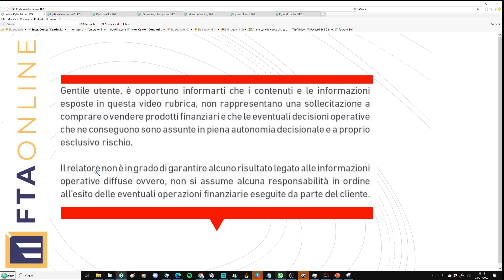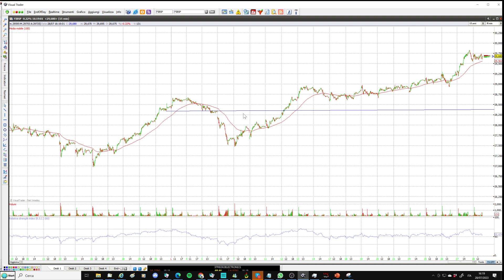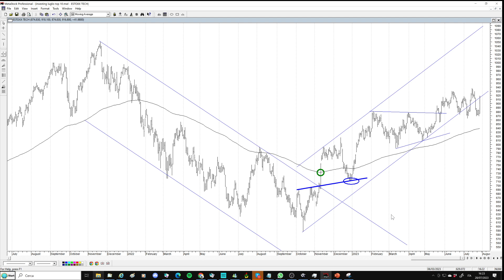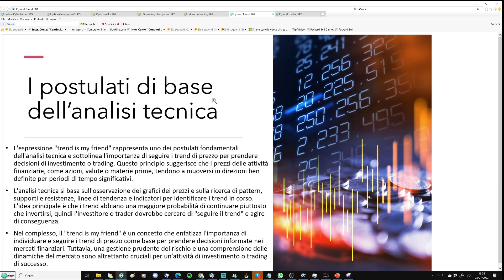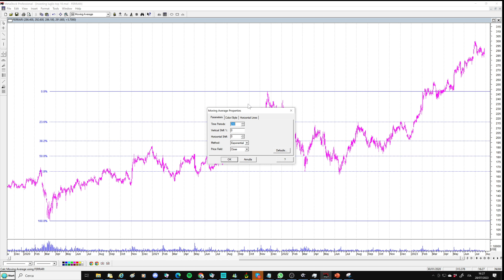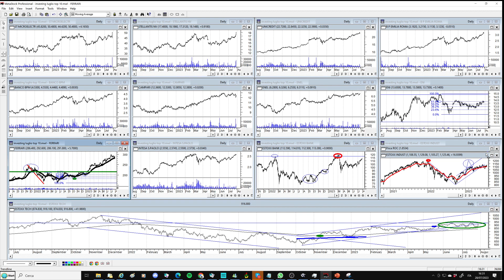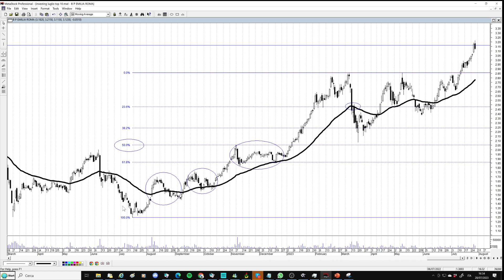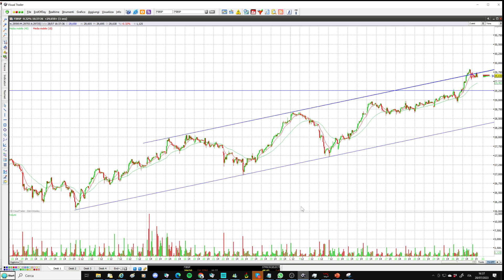Analisi tecnica e l'importanza di identificare l'inizio di una fase di mercato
L'analisi tecnica si basa sull'osservazione dei grafici dei prezzi e sulla ricerca di pattern, supporti e resistenze, linee di tendenza e indicatori per identificare i trend in corso. L'idea principale è che i trend abbiano una maggiore probabilità di continuare piuttosto che invertirsi, quindi l'investitore o trader dovrebbe cercare di "seguire il trend" e agire di conseguenza.